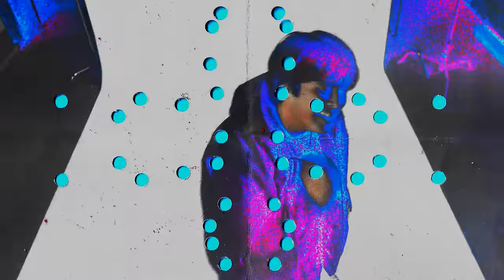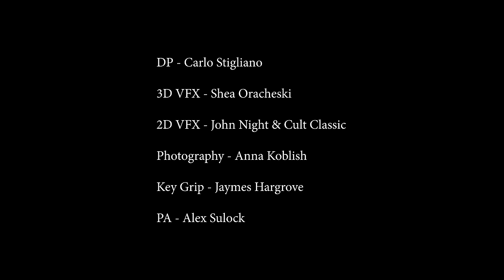Araya - Doctor (Official Video)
Directed by: Cult Classic
Edited by: Cult Classic
DP: Carlo Stigliano
3D VFX: Shea Oracheski
2D VFX: John Night & Cult Classic
Photography: Anna Koblish
Key Grip: Jaymes Hargrove
PA: Alex Sulock
“Doctor” Written & Performed by: Araya
“Doctor” Produced by: Thaddeus Goode, Will Catucci, Pilotkid

Lyrics:
Think you left a mark on me tattooed it on my inner arm
In the day you play it cute
But the midnight turns you to a monster
Gotta watch out for you
Got me all stressed out when I turn the corner
I could try and avoid you
But I always wonder where you are
Your dark impression made me think you knew it all along
You’re way too pretty got them thinking you can't do no wrong
Cause you'll mess me up til I'm out of order
I should try to avoid you

But I guess you're stuck with me instead
Cause I can't get you out my- get you out my
So I guess you're stuck with me instead

You got me playing along I’m dumb and in love
I’m just a hopeless romantic in a made-up version of your understandings
so you do me wrong

Don't settle in my blood neither does alcohol
The chemicals'll turn me red like in the fall
Then delusion comes with all it's intrusion
Not my reality,
Think I’m better off losing my shit

I’m blowing kisses at your photo on my bedroom wall
I called in sick so I could think of you being my doctor
Gotta watch out for me
Cause you got me good and I’m tired of calling
You should try and avoid me
Cause I always wonder where you are

I’m just a hopeless romantic in a made-up
Version of your understandings so you do me wrong

Get you out my...

Cause I cant get you out my-